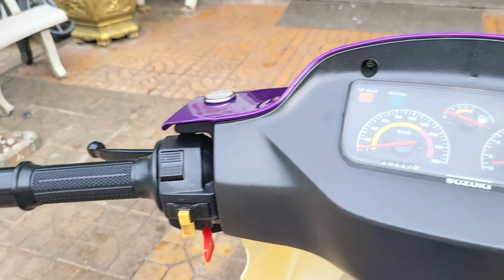Xipo201 -A47 🇻🇳 HQCN☆68-22288 -Full Cọp || HKTeam 0939080609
Xipo201 -A47 🇻🇳 HQCN☆68-22288
📌Bao thay Màu Áo, Bánh Căm/Mâm...Miễn Phí)
📌Tặng: Nhớt, Kính, Baga, Móc Khóa, Nón HKT
Xe dọn zin Sạch đẹp từ trong ra ngoài.
Đồ zin 2001 nguyên xe. Máy ngon rất cọp về chơi.
Giá: 30X.xxx (Ba Trăm Lẻ Mấy Triệu)
Giá Bán 💜 Có Kèm Cafe Bso đẹp, Khách cân nhắc